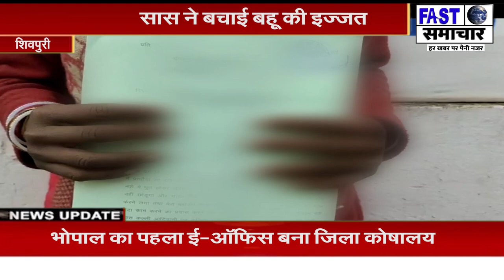आधी रात को घर में घुसकर विवाहिता से रेप की कोशिश,सास ने बचाई बहू की इज्जत